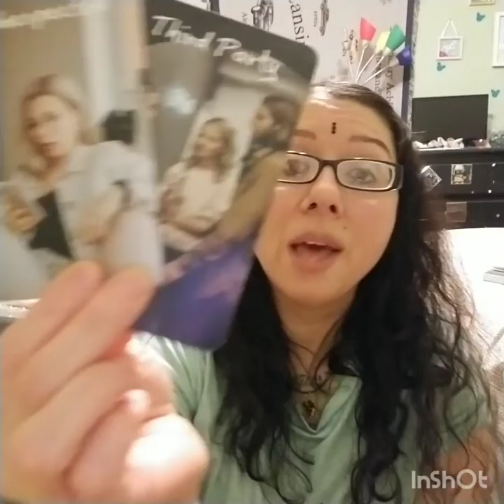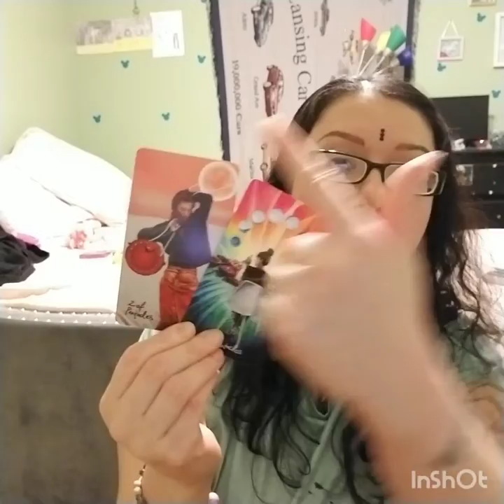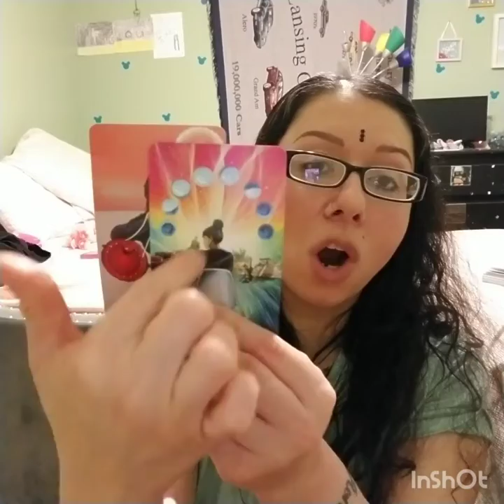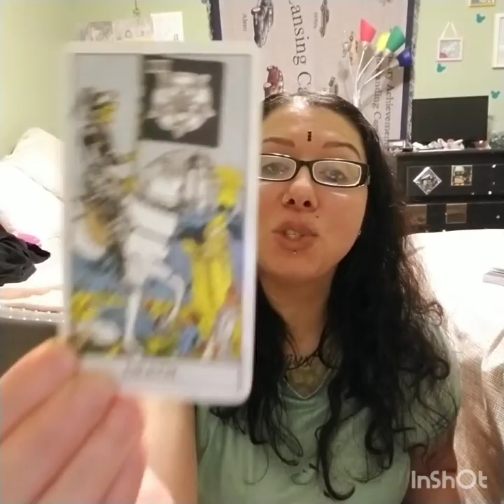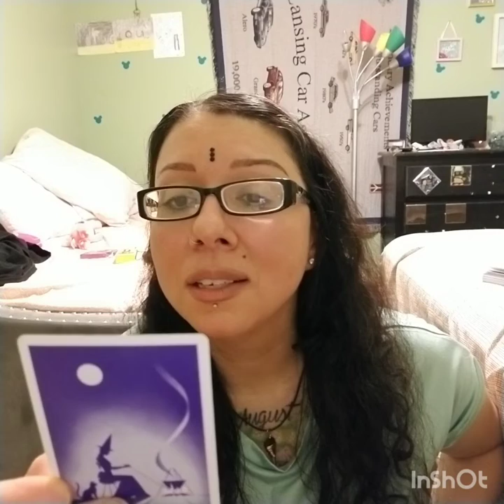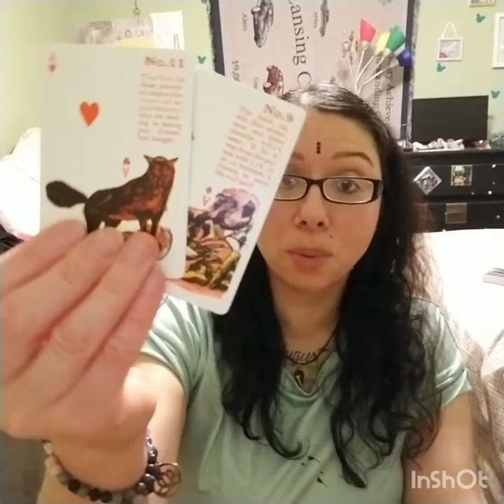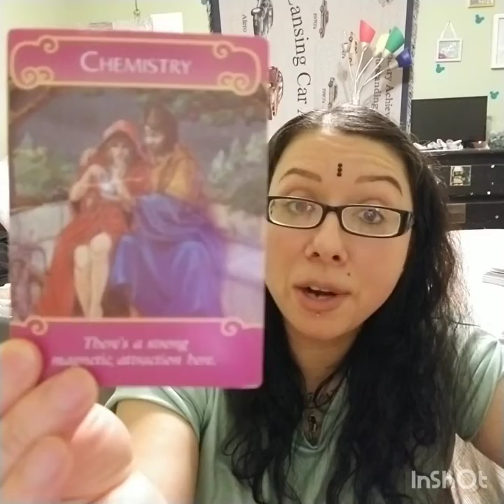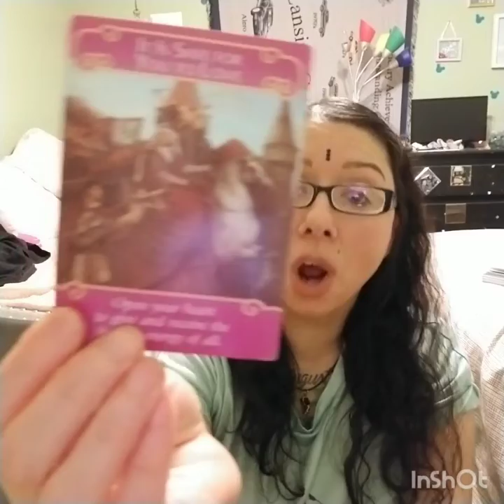Scorpio Reading March 2022, "The Shadow Work is Working For Ya!"